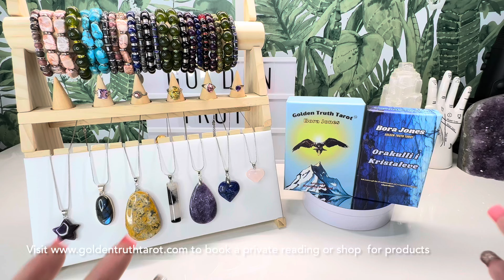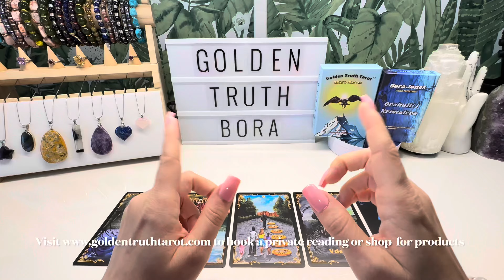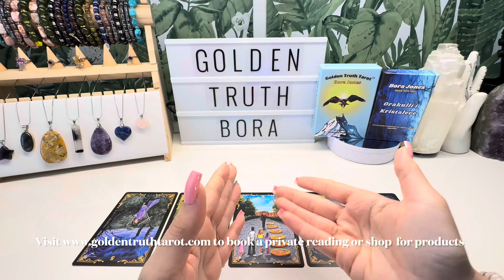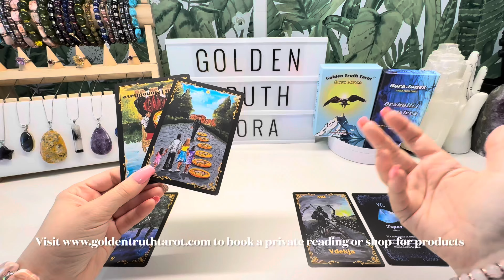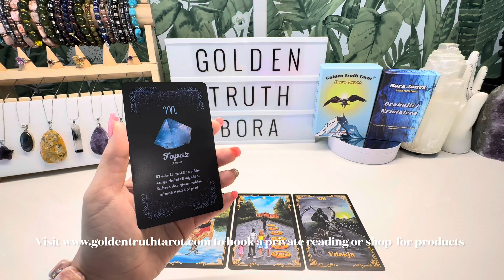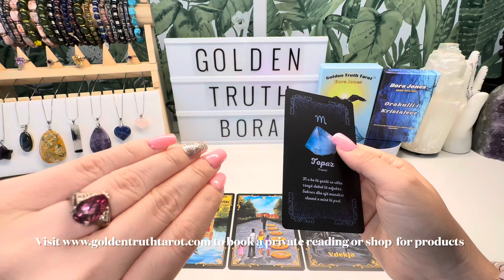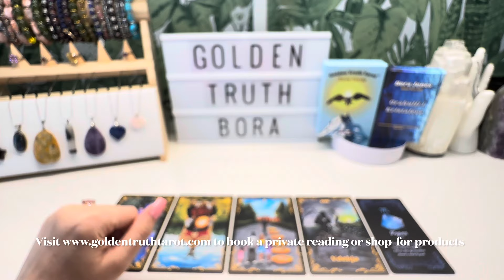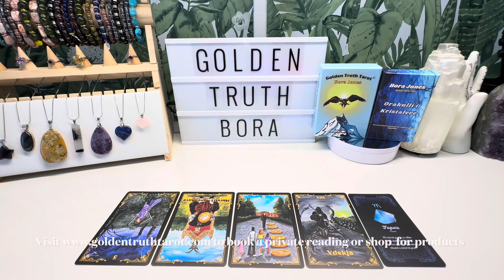♐️🔮SAGITTARIUS Tarot reading predictions for May 2024🔮♐️